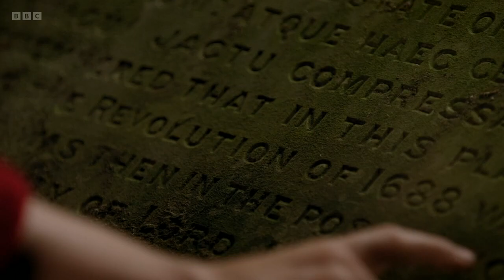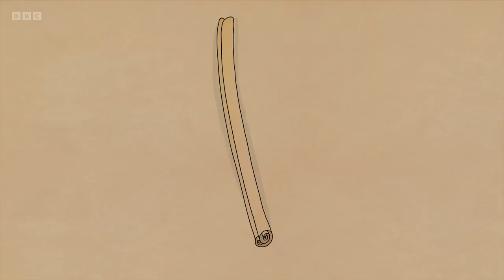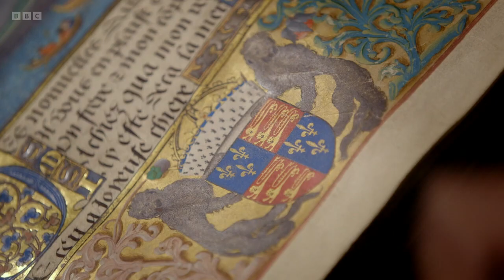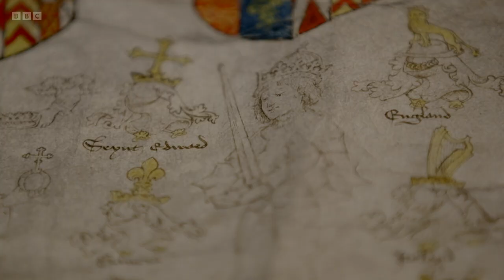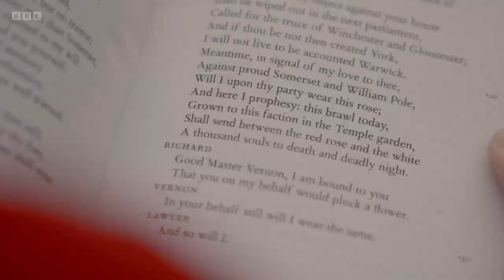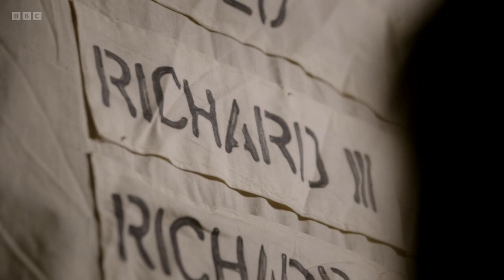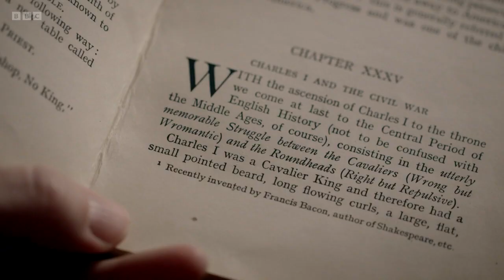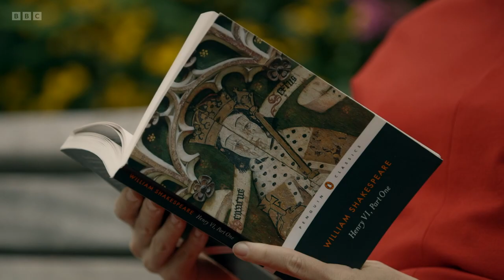British History's Biggest Fibs with Lucy Worsley - 1. The Wars of the Roses (BBC)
3-part BBC documentary series. Lucy debunks the foundation myth of one of our favourite royal dynasties, the Tudors.

According to the history books, after 30 years of bloody battles between the white-rosed Yorkists and the red-rosed Lancastrians, Henry Tudor rid us of civil war and the evil king Richard III. But Lucy reveals how the Tudors invented the story of the 'Wars of the Roses' after they came to power to justify their rule.

She shows how Henry and his historians fabricated the scale of the conflict, forged Richard's monstrous persona and even conjured up the image of competing roses. When our greatest storyteller William Shakespeare got in on the act and added his own spin, Tudor fiction was cemented as historical fact.

Taking the story right up to date, with the discovery of Richard III's bones in a Leicester car park, Lucy discovers how 15th-century fibs remain as compelling as they were over 500 years ago.

As one colleague tells Lucy: 'Never believe an historian!